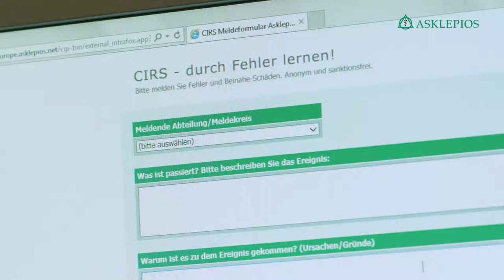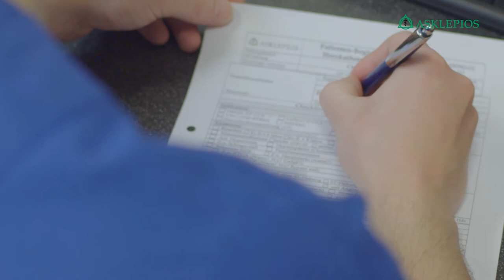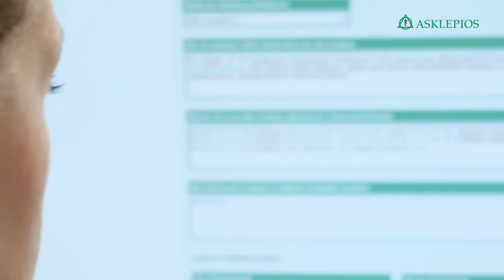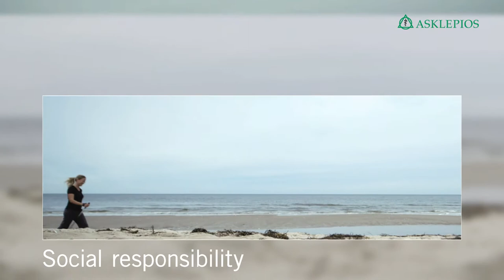Asklepios – your clinics for healthcare and security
Medical quality, constant innovation, social responsibility – these are the aims that the family company Asklepios has been pursuing for over 30 years. Learn how Asklepios clinics not only secure the best possible working conditions for their staff members, but also the most success-promising treatment methods for patients. To find out more, please visit our